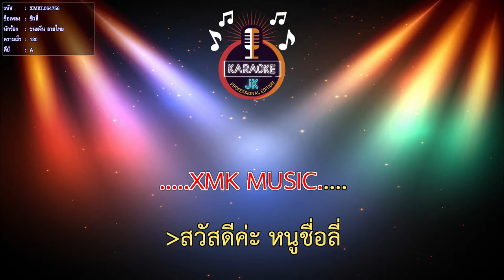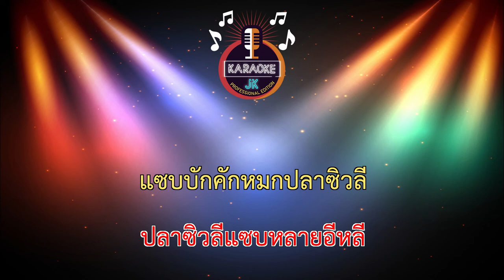ซิวลี่ (130-A) - ขนมจีน ลายไทย 【 Cover By คาราโอเกะดนตรีสด 】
เพลง : ซิวลี่
ศิลปิน :  ขนมจีน ลายไทย
คำร้อง/ทำนอง :  นพคุณ  มลีรัตน์
เรียบเรียง : อ.ปาริวัฒน์ สุวรรณชัย